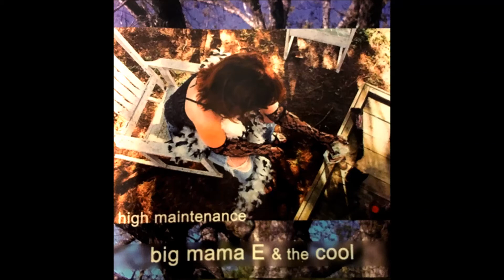Big Mama E & The Cool - Bullet Train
Track 1 from their 2002 album High Maintenance.